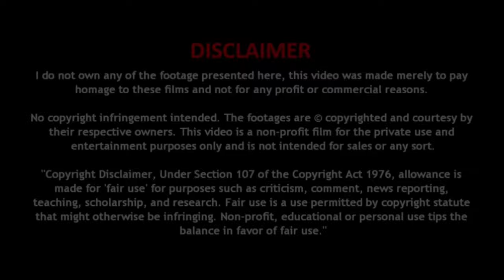Cat Shit One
NerdCore Unlimited: Cat Shit One is a three volume manga series written and illustrated by Motofumi Kobayashi. It was published in North America and the United Kingdom (printed in Canada) in 2004 by ADV Manga. It was also released in Poland in 2006, also under the title Cat Shit One. It has been released in France, Belgium and Spain, as Cat Shit One, by Glénat in 2006.[1]

In 2008 Kobayashi released a follow-up to Cat Shit One – Cat Shit One 80. Currently four volumes have been published in Japan.

A computer-generated original net animation series of Cat Shit One by Studio Anima began release on IDA Entertainment's YouTube channel in Japan from July 17, 2010,[2] and in North America, Australia and New Zealand on February 5, 2011. The animated version is set in the Middle East rather than Vietnam,[3] and a trailer indicates that the action takes place after 1991.